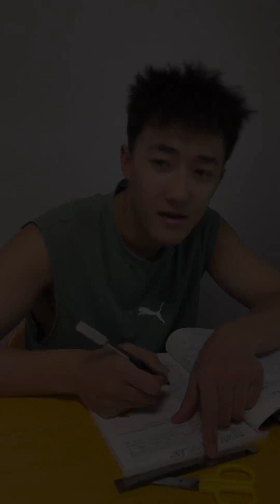欢迎各位，《对号入座》搞笑